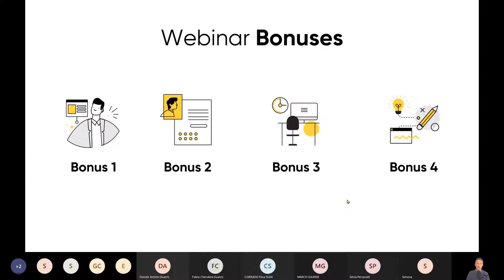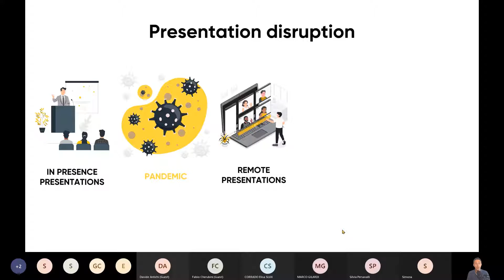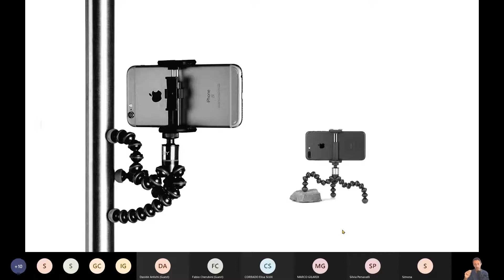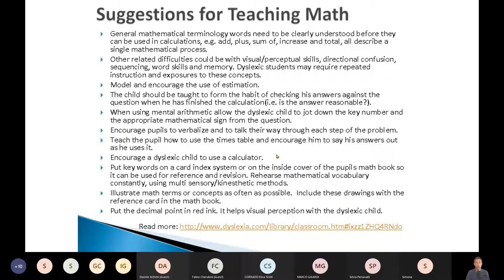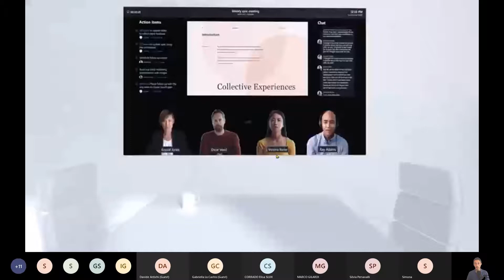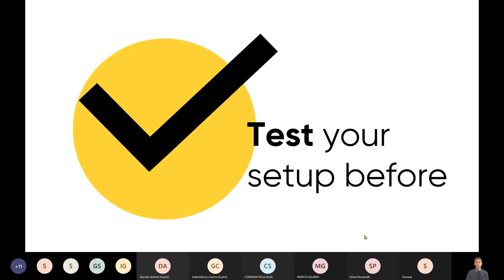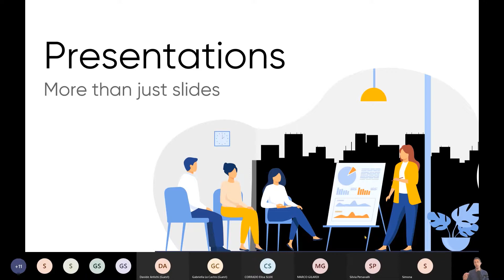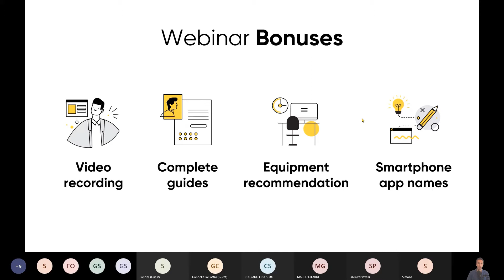MLC Presentation Webinar Series: L'ibrido - il futuro delle presentazioni?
IN SINTESI

Durante questo webinar discuteremo della nuova realtà delle presentazioni ibride, ovvero presentazioni che coinvolgono sia il pubblico presente in sala che quello in remoto. È diventata una prassi comune in molti ambienti di lavoro e, nonostante siano apparse improvvisamente, abbiamo l'opportunità di prepararci per il futuro. Esamineremo insieme come realizzare presentazioni ibride efficaci, considerando le sfide e le opportunità di questa nuova modalità di presentazione che sembra destinata a consolidarsi nei prossimi anni.

RISORSE & LINKS

COME REALIZZARE PRESENTAZIONI IBRIDE EFFICACI IN POWERPOINT 🤔

Ciao, mi chiamo Maurizio La Cava, sono il fondatore di Lean Presentation Design e ti do il benvenuto sul nostro webinar dedicato alle presentazioni ibride.

Nel mondo del lavoro di oggi, sempre più aziende stanno adottando modelli di lavoro ibridi, con alcuni dipendenti che lavorano in ufficio e altri che lavorano da casa. Ciò significa che è sempre più probabile che vi troviate a dover fare presentazioni sia dal vivo che online. In questo video parleremo dei vantaggi e delle sfide del passaggio dalle presentazioni in presenza a quelle online, e vi fornirò alcuni consigli e risorse per rendere le vostre presentazioni ibride il più efficaci possibile.

Anche se molti di noi sono stati abituati a fare presentazioni online durante la pandemia, ci sono alcune sfide uniche che si presentano adesso che si tornerà a fare presentazioni dal vivo, come gestire il feedback dei partecipanti in modo adeguato al nuovo format e prestare attenzione a come il vostro ambiente di lavoro viene percepito dal pubblico.

Ti mostrerò come preparare il setup per un evento, sia in presenza che online: dovrai diventare un vero e proprio regista, gestendo diverse cose contemporaneamente e concentrandoti sulle persone presenti. Per fare un esempio concreto, ti mostrerò l’attrezzatura che porto sempre con me quando devo fare delle presentazioni, che include il mio tavolo di lavoro e alcuni accessori come il cavo HDMI e il mio smartphone.

Parleremo anche di come creare una presentazione efficace durante un evento ibrido, prestando attenzione all'interazione con il pubblico e alla nostra postura, voce e linguaggio del corpo. Ricordate sempre di fare dei test prima dell'evento e di portare con voi un caricatore per il vostro smartphone per rimanere sempre connessi.

Infine, esploreremo come utilizzare le slide in modo efficace durante una presentazione, sia in modo standard che non convenzionale. Ci sono molti modi per utilizzare le slide per coinvolgere il pubblico e mantenere l'attenzione durante la presentazione: fai attenzione ai suggerimenti che ti fornirò in questa parte del webinar e avrai tutti gli strumenti logici necessari per catturare l’attenzione dell’audience.

Grazie per aver seguito questo webinar dedicato alle presentazioni ibride. Spero che questi consigli e risorse ti siano utili e che tu possa metterli in pratica con successo diventando un vero e proprio professionista di PowerPoint.

 Buona fortuna per le tue future presentazioni!

Ciao!

PROSSIMI PASSI

• 🤝 Se hai da fare una presentazione importante, noi siamo pronti ad aiutarti, contattaci!

• ⌨️ Scrivimi su Linkedin e raccontami delle tue presentazioni